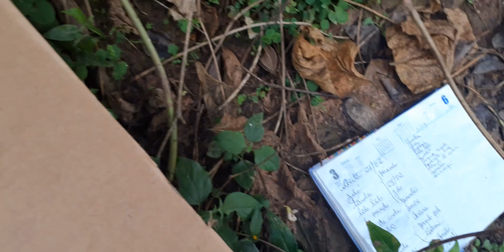Carás moela pegos no chão, vejam porque não os aproveito. Colheita 21/03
A bateria me traiu no finalzinho do vídeo
 Faltaram alguns ítens para colher, mas continuo numa segunda parte. Caras moela pegos no chão, vejam porque não os aproveito.
Conheçam meu novo canal de culinária e variedades.